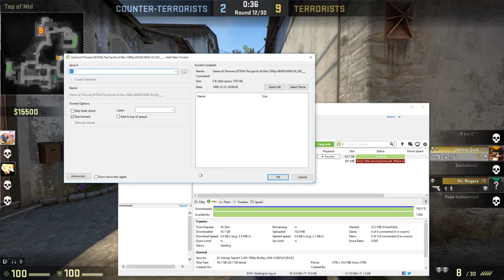Road to global elite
lol
share comment leave a like or a dislike.